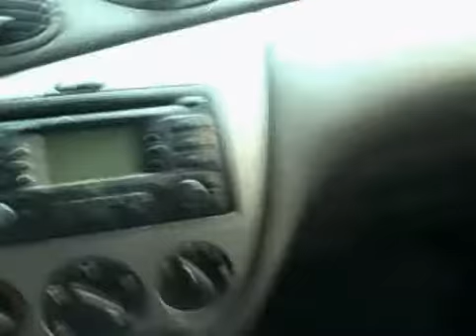New Age Comedy